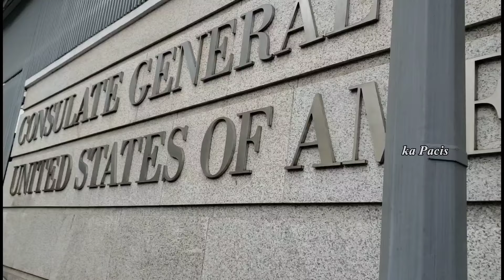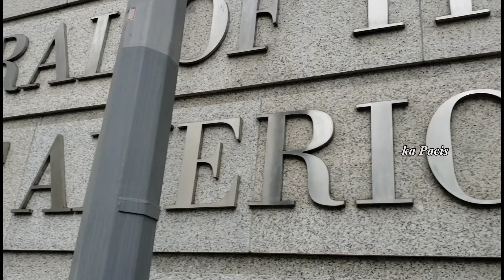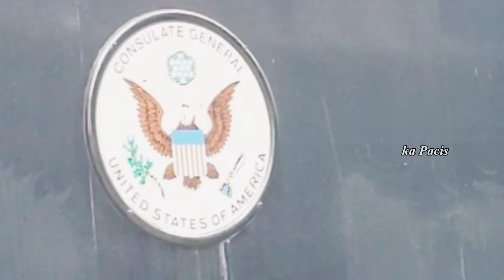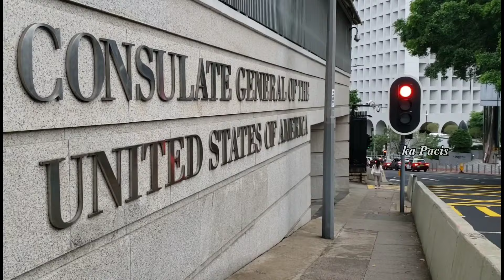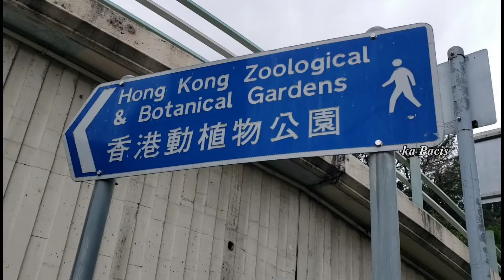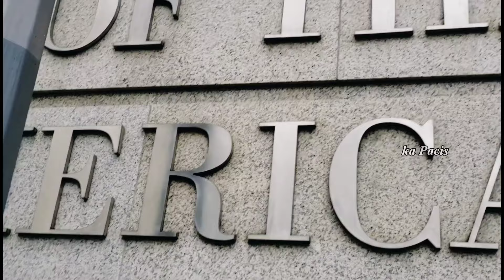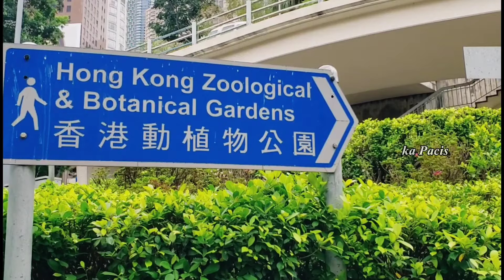ILOCANO SONATA/most requested Ilocandia Music/Viral music ilocano/kapacis